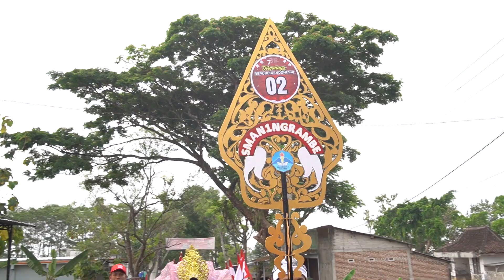Karnaval SMAN 1 Ngrambe Dalam Memperingati HUT RI Ke 78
"Merdeka tidaklah datang dengan mudah. Merdeka adalah suatu perjuangan yang harus kita perjuangkan setiap hari, setiap jam, setiap menit, dan setiap detik, sampai akhir hayat kita, dan dengan satu pukulan terakhir, kita akan berteriak: Merdeka!"

SMAN 1 Ngrambe
Sekolah Ndeso Mutu Kutha
Dengan Happy Kita Berprestasi